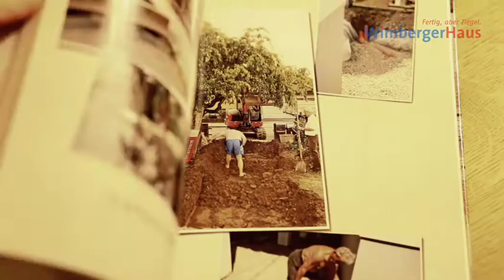WimbergerHaus Erfahrungsbericht Baufamilie Pumberger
Der Weg vom Traum zum Haus aus der Sicht von Familien, die diesen Traum mit WimbergerHaus verwirklicht haben.

Teil 4: Birgit Dannerer und Gerhard Pumberger aus Ottensheim